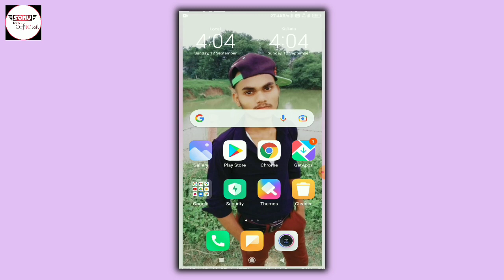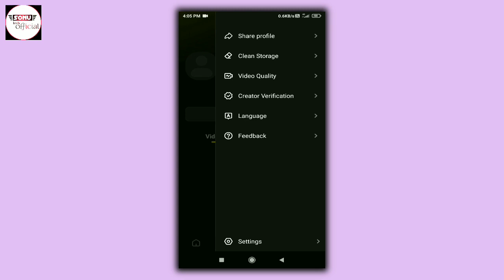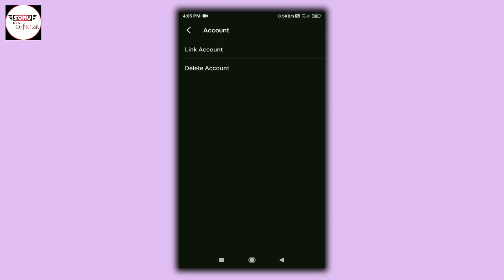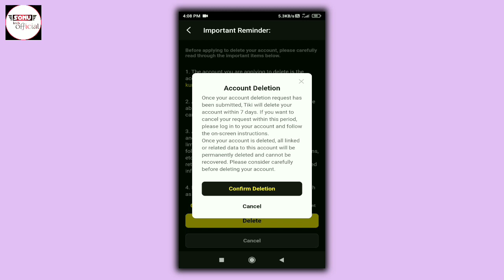Tiki app account kaise delete kare || How to delete tiki account permanently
About this video-Friends mai es video me aap logo ko bataya hu ki tiki app pe apne account/id ko delete kaise kiya jata hai

your quiries-
Sonu tech official
Tiki account delete kaise karen
Tiki account delete karne ka tarika
Tiki app account delete
Tiki app account delete kaise kare
Tiki app se apan account delete kaise karen
Tiki app ki id delete kaise karen
Tiki id delete karne ka tarika
Tiki id permanently delete kaise karen
Tiki app pe account ko permanently delete kaise kare
How to delete tiki app id
How to delete tiki app account
How to delete permanently tiki account